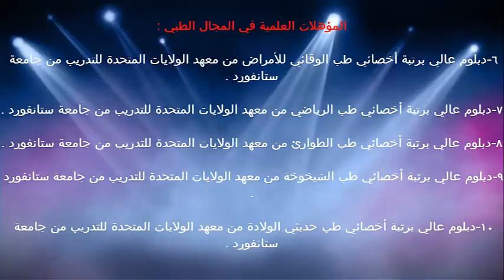التهاب البكتيريا المقاومة للمضادات الحيوية / الدكتور د.خالد بن سعود الحليبي اخصائي الطب الوقائي